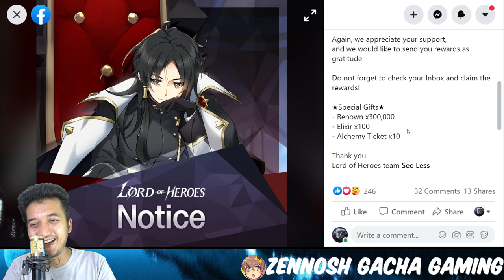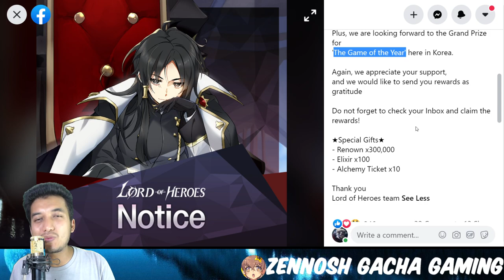The Game of The Month? | Great Celebration Rewards? Lord of Heroes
💥TimeStamp💥
00:00 - Intro
00:19 - Event Details
01:26 - Rewards List

Title: The Game of The Month? | Great Celebration Rewards? Lord of Heroes